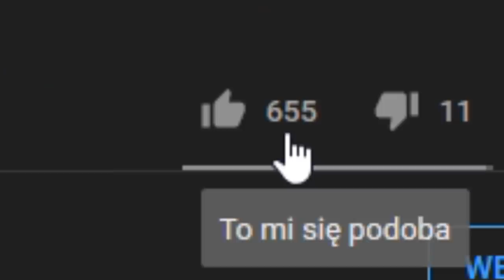Jak SZYBKO Rosja zajęłaby USA? | Europa Universalis 4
CO GDYBY ROSJA MIAŁA STOLICE W AMERYCE? Europa Universalis 4

OPIS
Co by się stało gdyby Moskwa znajdowała się w Ameryce Północnej? Czy świat wygalałby inaczej? Zobaczymy to w tej historii alternatywnej! W Europie Universalis 4 przenoszę stolice Rosji do Ameryki Północnej.

ROZGRYWKA
⚔️Nacja: MOSKWA, ROSJA
⚔️Modyfikacja : brak
⚔️Poziom trudności:  hard
⚔️Patch. 1.30.04
⚔️Osiągnięcia: